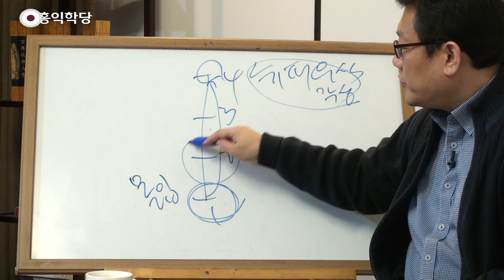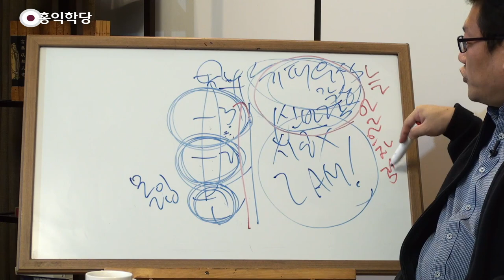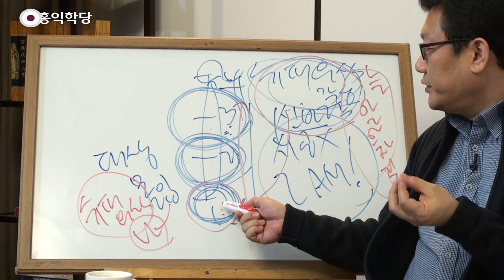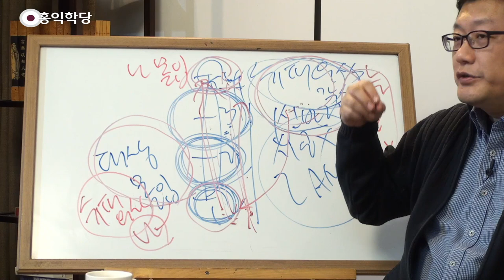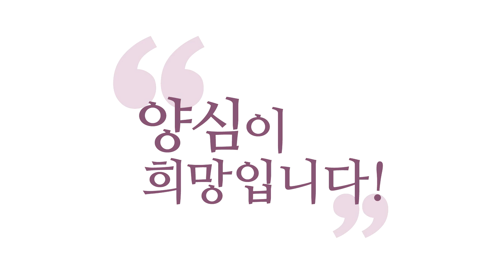[양심 인문학] 대표님은 일할 때, 금방 몰입4단계에 들어가시나요?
- (200312 양심톡톡) 대표님은 일할 때, 금방 몰입4단계에 들어가시나요?